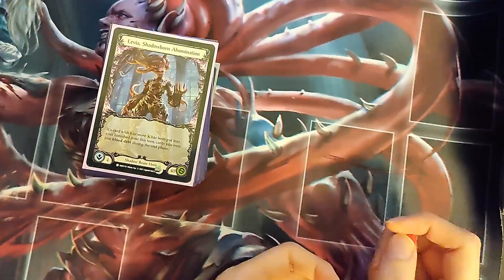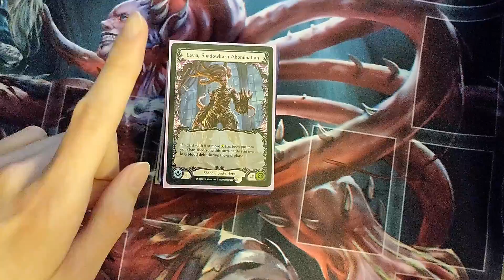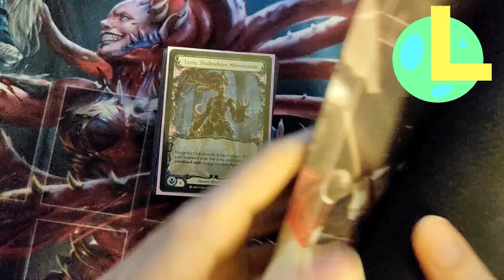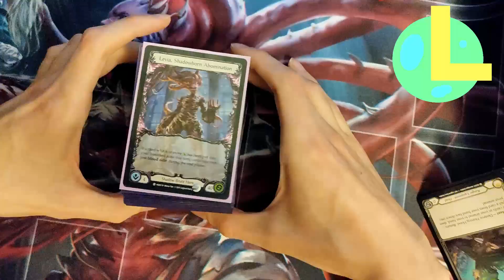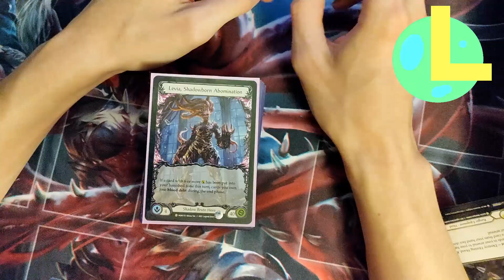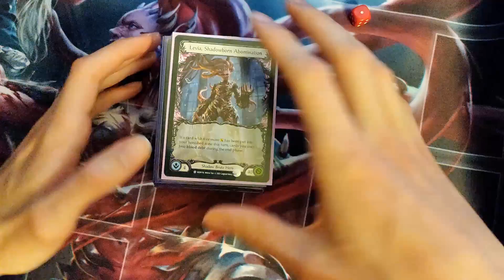Lexi Classic Constructed Deck Tech Episode 4 LAST Lexi episode || Flesh and Blood TCG Nationals